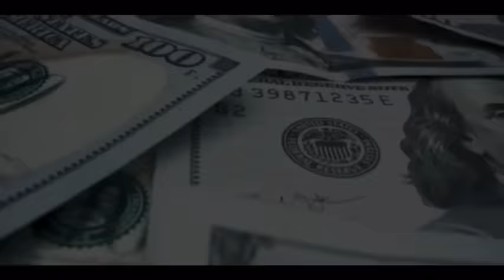Champ Who Sits On The EME’s Commission In Colorados ADX, Puts Sporty, & The Whole Crew On Hard Candy